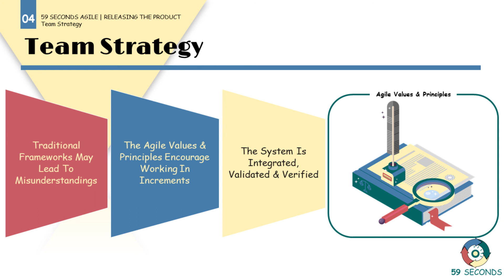Team Strategy and the Product Launch Strategy Framework in Scrum Projects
Within this video we discuss the team strategy and the product launch strategy framework in Scrum projects. Covering the comparison with traditional frameworks and team building. Let's Begin.

1. An introduction to the Product Launch Strategy Framework 0:00
2. Traditional frameworks may lead to misunderstandings | Product Launch Strategy Framework  0:03
3. Team building | Product Launch Strategy Framework  0:58
4. Visual summary of the Product Launch Strategy Framework 1:41

59 Seconds Agile is a training website that provides free video training. Focusing on how to optimise product delivery by using the Agile values and principles. Free training courses are available for Scrum Masters, Product Owners, Developers, Testers, User Stories, Planning and Estimating and Testing.

👩🏻‍🏫For more information on the Product Launch Strategy Framework